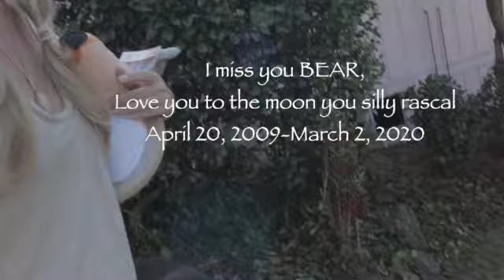Aloha Friday on Maui May 7th Update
A quick life update. Hope all is well with you.
xoxox,
Becki